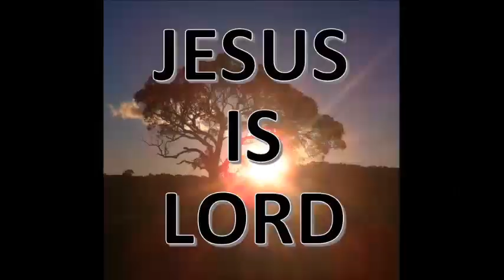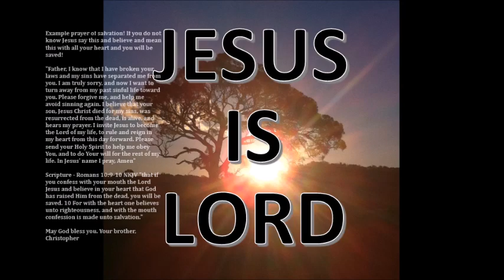15$ Shipping Container SOLAR LIGHT Full Install!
This video shows how to prepare and install a cheap and effective shipping container solar light for under $15.

May God bless you. Your brother, Christopher.